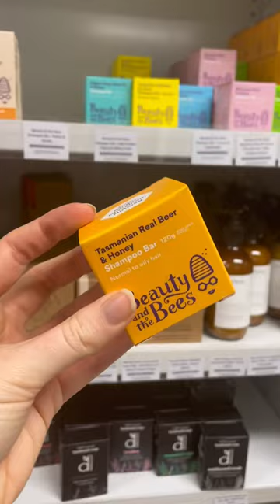Get to know Biome | Part 2 Starting Biome in my living room 20 years ago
Did you know that I started Biome when my daughters were 6 months and 2.5 years old? And they’re now aged 20 and 22 years!

Back then in 2003 there were very few ‘eco-friendly’ products. And the internet was still so young that I couldn’t just ‘google’ to find things like you can today. It was a mission to track down products that were more environmentally- and socially-responsible, and free from petrochemicals and synthetic fragrances. The choices were mostly natural body care and cleaning products, items made from hemp fabric, some innovative products made from used juice containers and computer circuit boards, beeswax candles, Bokashi bins, New Mountain sandalwood sticks, Beauty & the Bees shampoo bars, Murray River Salt, and Tinderbox essential oils.

Our first public outing was a stall at the Sustainable Living Festival at Federation Square in Melbourne. All my stock deliveries were to the small apartment we lived in, and I took our orders to the post office each day.